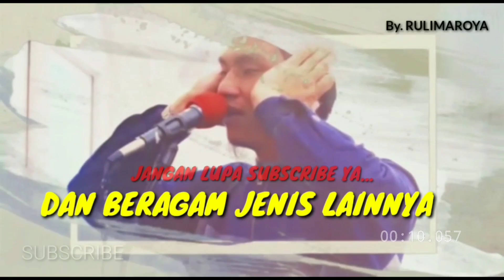Irama Sedih‼😭 Adzan merdu bilal Buat Jamaah Terharu ماشاالله 😭 اذان مقام سكه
Adzan Jumat Pertama Saya, Setelah Dua Pekan Demam Batuk😥 Azan Bilal Sedih Buat Jamaah Terdiam😭🙏

Terima kasih.